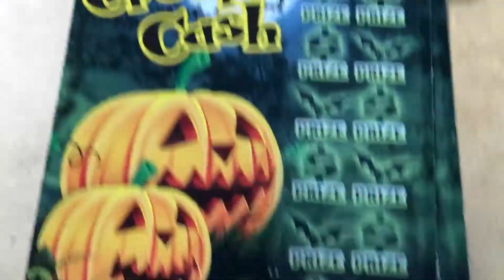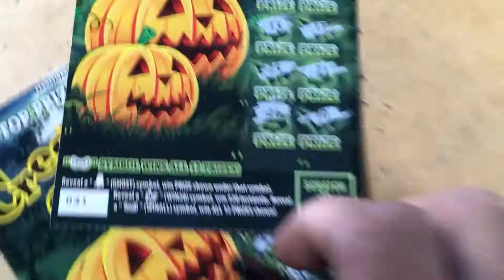Creepy Cash + Surprise!